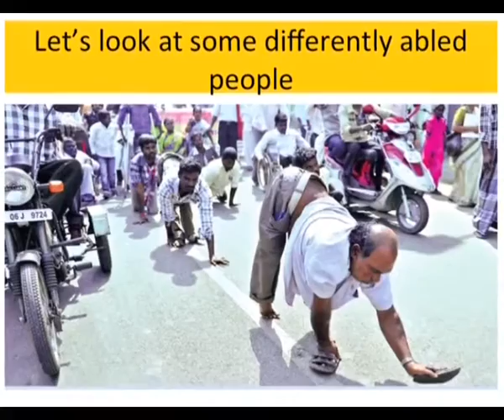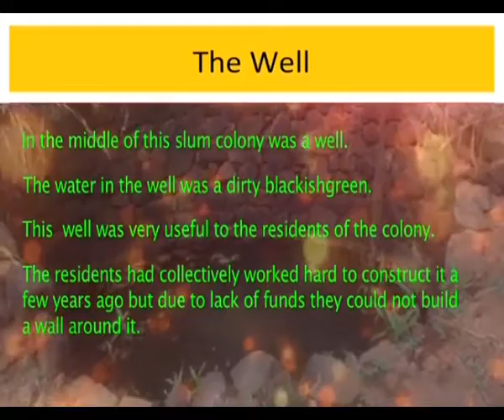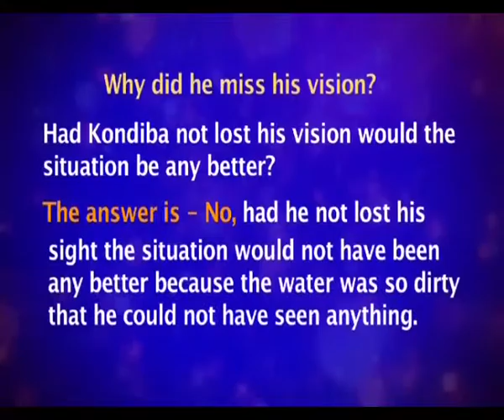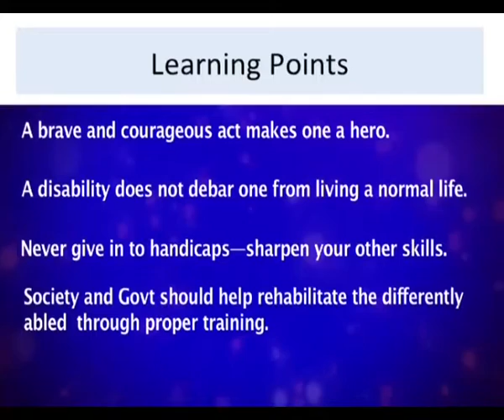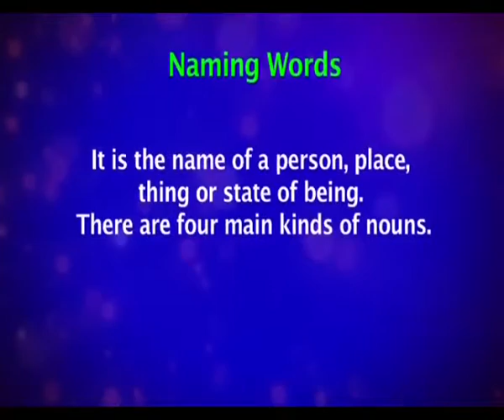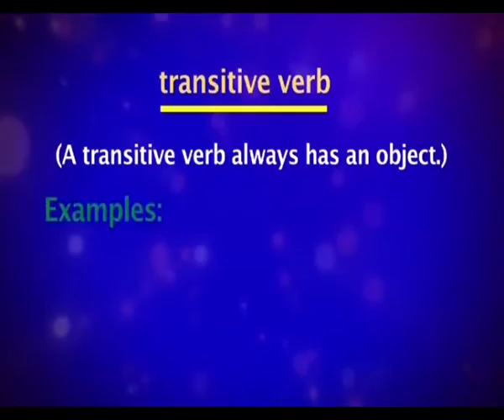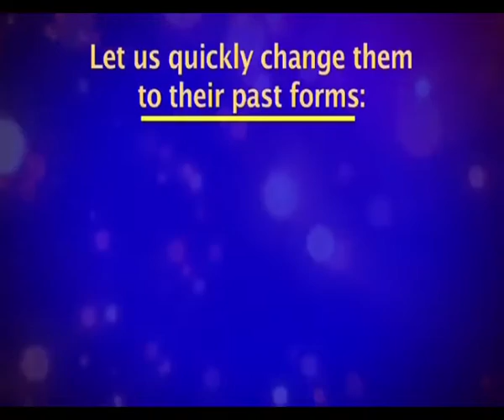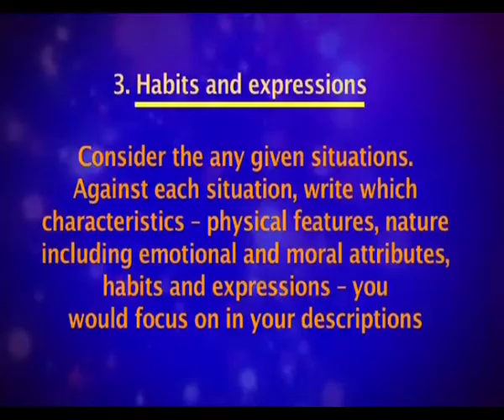Kondiba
Subject : English
Course Name : English